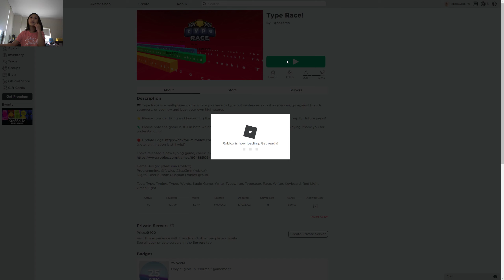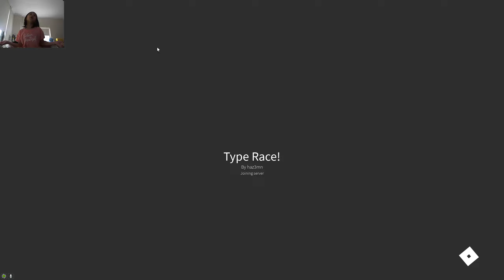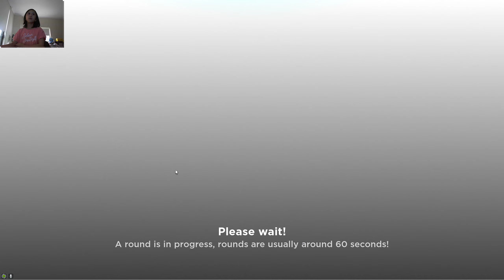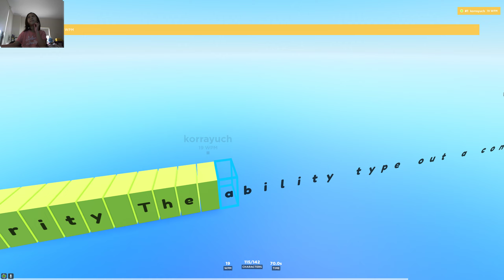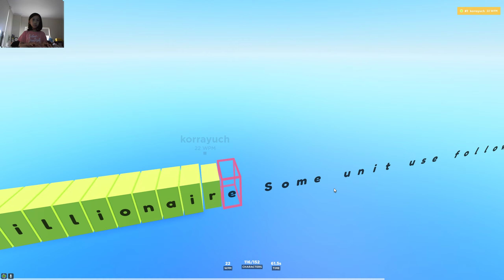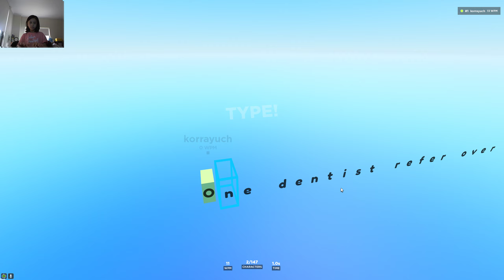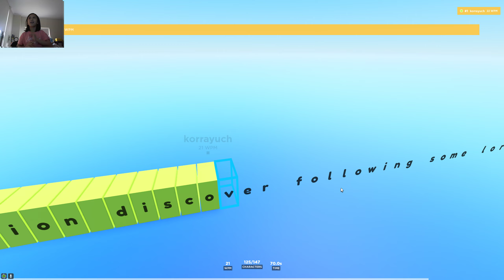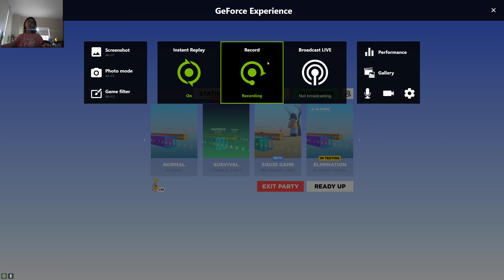playing type race (slow) | Korra.Y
today we are playing type race and I was kind of slow